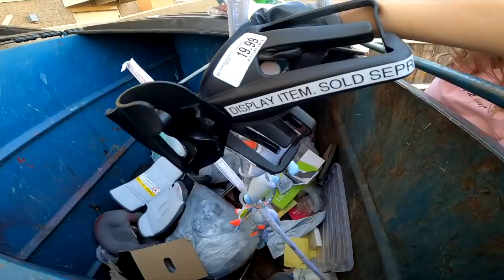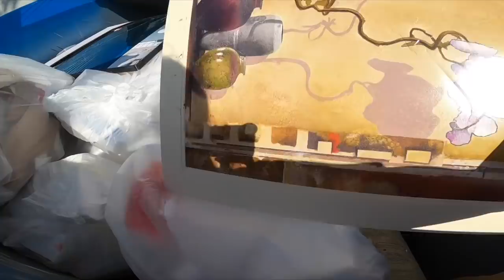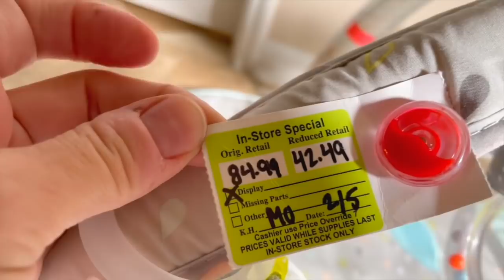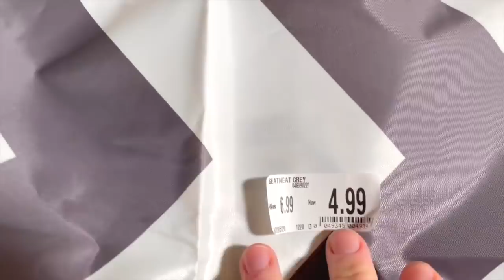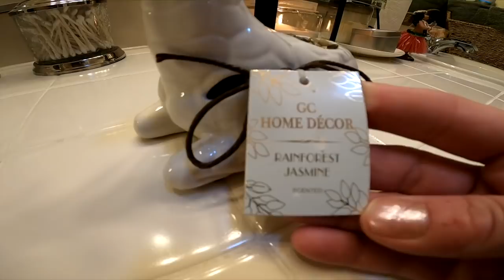I went Dumpster Diving at Buy Buy Baby, HomeGoods & Burlington